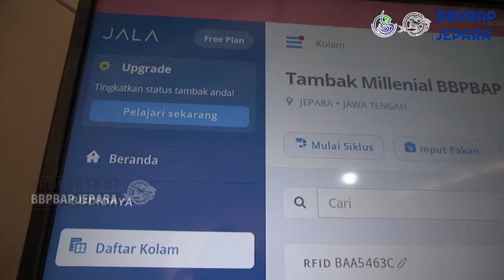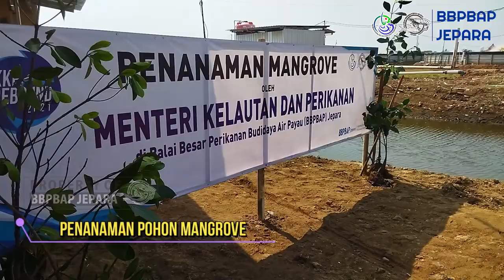Apresiasi Inovasi Perikanan Budidaya oleh MKP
Kunjungan Kerja Menteri Kementerian Kelautan dan Perikanan Sakti Wahyu Trenggono di Balai Besar Perikanan Budidaya Air Payau (BBPBAP) Jepara bersama Bupati Jepara, Anggota Komisi VI DPR RI Nusron Wahid dan Anggota Komisi VII DPR RI Abdul Kadir Karding, Ketua DPRD Jepara dan para jajaran unit Eselon I. Rangkain kunjungan yang pertama Melihat Instalasi Budidaya Maggot sebagai pakan ikan dan ternak harganya yang relatif murah. Serta program membantu permasalahan sampah organic di masyarakat.